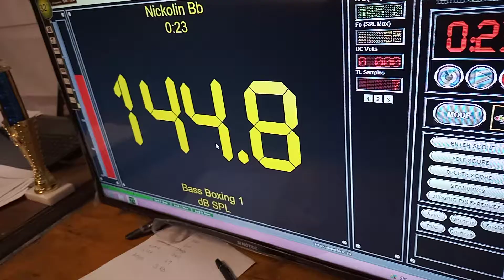1 May 2021